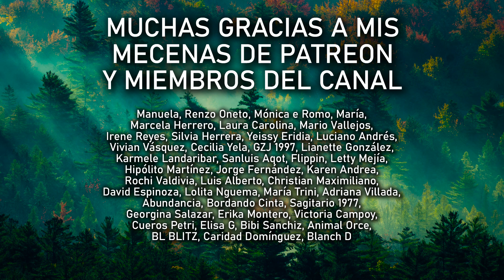BIPOLARIDAD Y NARCISISMO